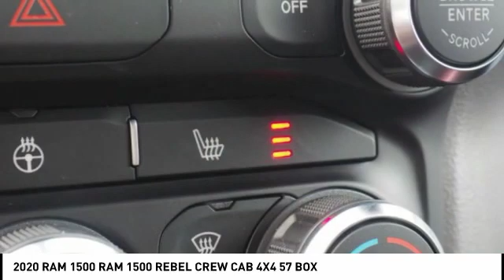2020 RAM 1500 Winston-Salem NC T1226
2020 RAM 1500 RAM 1500 REBEL CREW CAB 4X4 57 BOX

Thank you for viewing this brand new 2020 Ram 1500 Rebel 4x4 Crew Cab 57 Box!